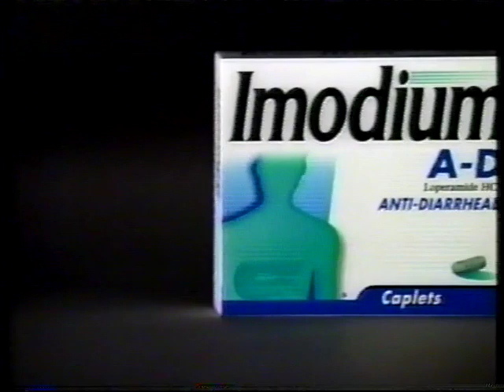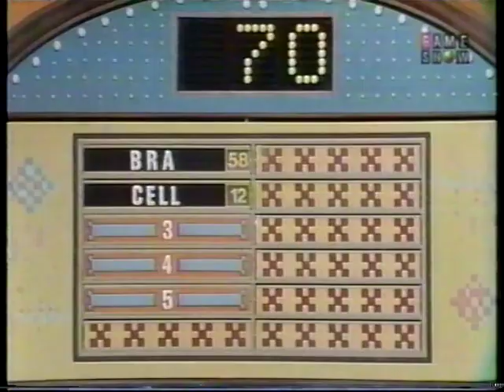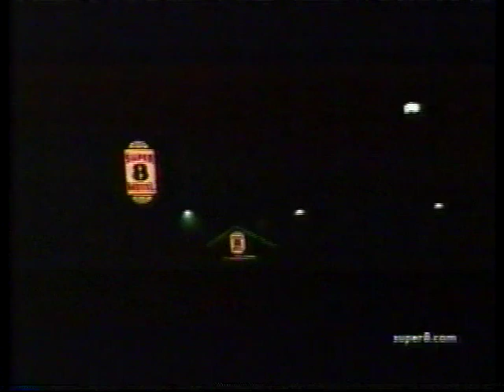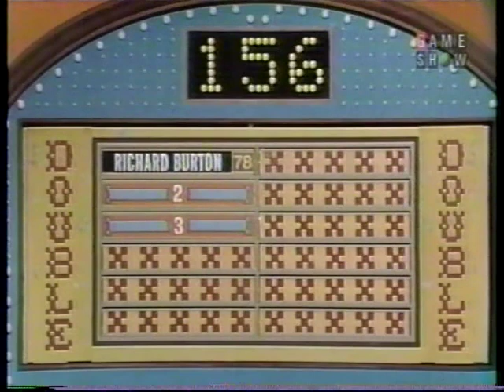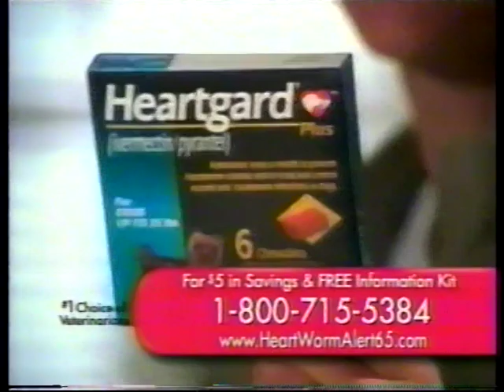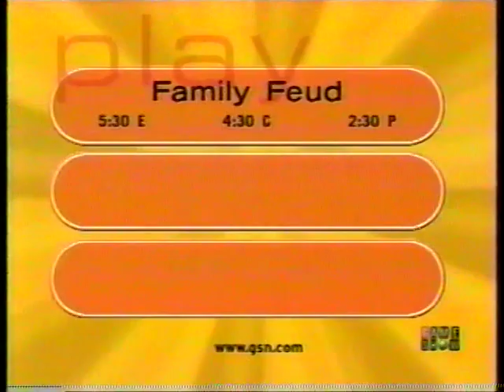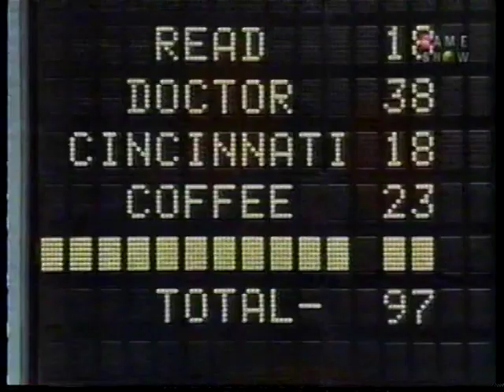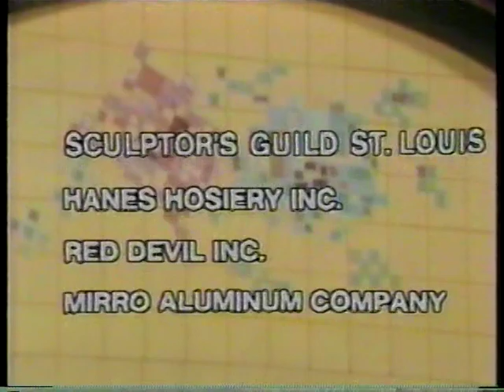Family Feud: Zeitsoff vs Baedeker: Episode 22(August 10th, 1976)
After a long time, it's finally time to see Episode 22. Thank you to Josh for the episode in a trade.
The Baedekers have won 3 games and have $11,454. Can they win a 4th game or will the Zeitsoffs dethrone them?